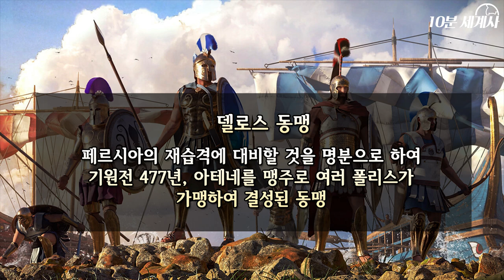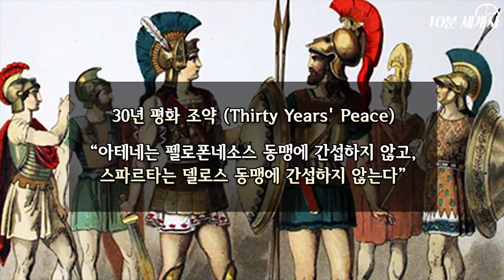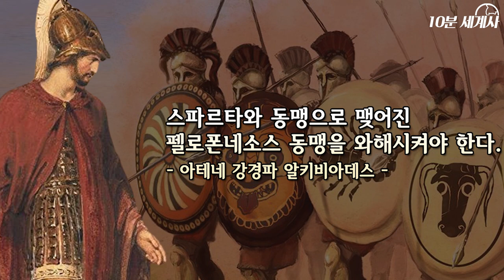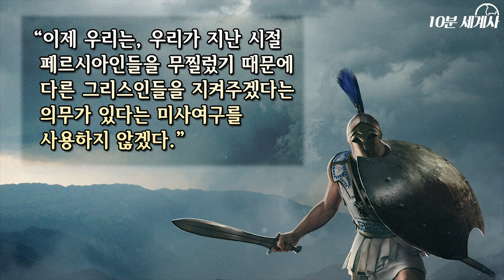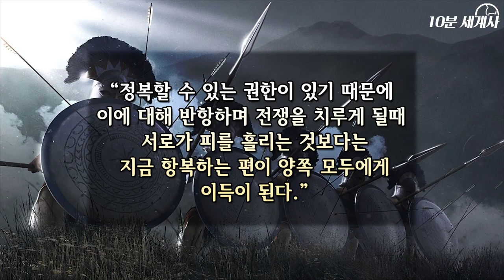아테네 vs 멜로스의 비극, 무력과 정의의 기준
(한국어 자막)

아테네와 스파르타의 대립은
처음에는 직접적으로 맞부딪히지는 않았지만
주변 세력의 작은 도시 국가였던

에피담노스의 분쟁으로 시작해
케르키라와 코린토스의 대립으로 확장
결국 기원전 431년부터 스파르타와 아테네의
본격적인 펠로폰네소스 전쟁으로 돌입하게 됩니다.

아테네와 멜로스 협상단의 대화는
현대 시대까지도 무력과 정의에 대한 글 중
유명한 글로 잘 알려져 있는데요.
그 내용을 일부 살펴보겠습니다.